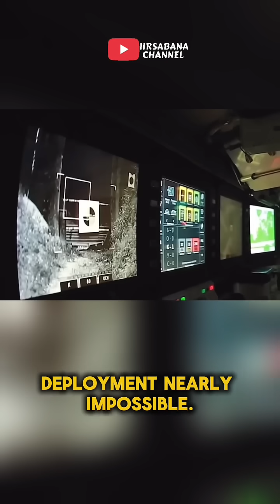T-14 Armata: The Future of Russian Tanks or Overhyped Tech?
The **T-14 Armata** is **Russia’s pride** in modern armored warfare — a tank with **cutting-edge technology**, **autonomous systems**, and an **unmanned turret**. But is it truly the future of tank warfare, or is it just another overhyped project with more promises than results?

With its advanced **active protection systems**, **heavy armor**, and **high-tech sensors**, the T-14 Armata is built to take on the best the world has to offer. However, despite its impressive specs, **production delays** and **uncertainty over real-world performance** have raised questions about its true capabilities.

In this video, we break down the **T-14 Armata’s design**, its **strengths**, and its **weaknesses**, exploring whether it’s a genuine revolution in tank warfare or just another ambitious project.